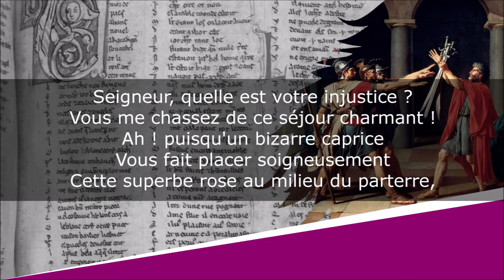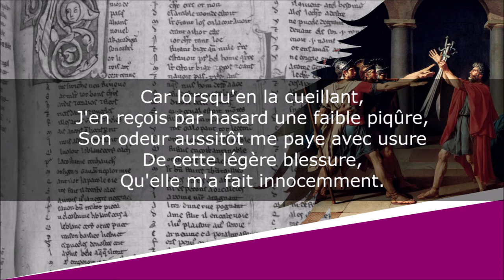Le Jardinier et la Ronce - Fables nouvelles - P-P-A Gobet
Le Jardinier et la Ronce
Fables nouvelles - Fable VII

P-P-A Gobet (17??-18??)

Lecture : AB
Portrait de couverture : Charles Meynier
Illustration de fond : Jacques-Louis David

Texte :
Un Jardinier, la serpette à la main,
Faisait de son parterre une exacte revue.
Il bannissait de son jardin
Chaque plante inutile ; et voilà qu'à sa vue
S'offre une Ronce ; il allait la trancher,
Lorsque par ce discours elle crut le toucher.
Seigneur, quelle est votre injustice ?
Vous me chassez de ce séjour charmant !
Ah ! puisqu'un bizarre caprice
Vous fait placer soigneusement
Cette superbe rose au milieu du parterre,
Je ne vois pas pourquoi, lorsque vous l'aimez tant,
Moi, j'ai pu si fort vous déplaire !
Son corps comme le mien de dards est hérissé.
Finis ce discours insensé,
Reprend le Jardinier, et sache que la rose,
Pour un peu de mal qu'elle cause,
Procure beaucoup d'agrément ;
Car lorsqu'en la cueillant,
J'en reçois par hasard une faible piqûre,
Son odeur aussitôt me paye avec usure
De cette légère blessure,
Qu'elle m'a fait innocemment.
Mais n'avoir point de fleurs, et porter des épines,
C'est trop assurément ; je ne puis le souffrir.
Alors tranchant la Ronce, extirpant ses racines :
Va-t-en, dit-il, va-t-en, loin de moi discourir.